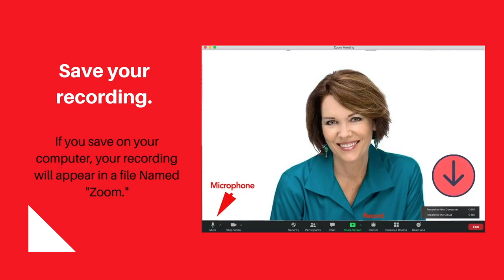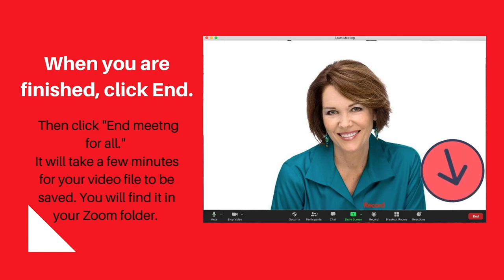How to Record Your Candidate Statement 2024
How to record your 2024 candidate statement for telecast on CTV Santa Cruz.